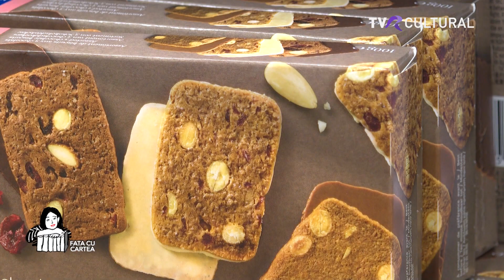FATA CU CARTEA (8) I GUSTUL DULCE AL CĂRŢILOR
Știați că cel mai mare consumator de energie este creierul? Și că materia lui prima cea mai rapidă și mai la îndemână este zahărul? O ecuație matematică simplă ne spune atunci că cei care se hrănesc cu cărți și își iau energia din lecturi (trăind că să citească și citind că să trăiască mai bine și mai frumos) echivalează cărțile cu... zahărul minții. Și astfel, dependență de gustul zahărului devine (pentru cei că noi) dependență de gustul dulce al cărților.
Simplu, nu? Ba chiar elementar, cum ar spune prietenul nostru Sherlock.
Și cum cine ce mănâncă în cărți e o chestiune fascinantă, mai ales dacă e vorba de bomboane, prăjituri, cofeturi și alte artificii pentru papilele noastre gustative, vă dorim vizionare plăcută a acestei ediții „de zahăr”!

Realizator: Nadine Vlădescu
ora 20.45, TVR Cultural